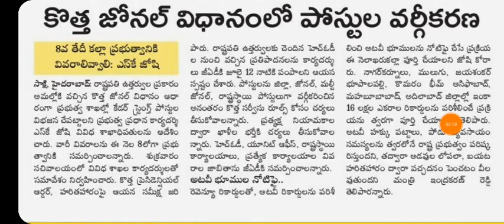తెలంగాణాలో కొత్త జోనల్ విధానంలోనే పోస్టుల వర్గీకరణ | new zonal system in telangana